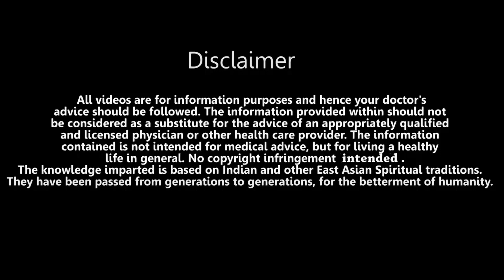Jupiter Transit in Taurus 2024 for Aries, Taurus, Gemini and Cancer zodiac signs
Jupiter, the largest planet in our solar system, transits through various zodiac signs, influencing astrological forecasts significantly. In 2024, Jupiter's transit holds particular importance for astrologers and enthusiasts due to its impact on personal and global scales.

Key Transits of Jupiter in 2024
Transit from Aries to Taurus
One of the most notable transits of Jupiter in 2024 is its movement from Aries to Taurus. This transition happens on May 1, 2024.

Aries (until May 1, 2024): While in Aries, Jupiter is in a dynamic and energetic position. It brings a surge of enthusiasm, new beginnings, and assertive actions. This period encourages individuals to take bold steps, initiate new projects, and assert their independence. The focus is on personal growth, self-confidence, and leadership.

Taurus (from May 1, 2024): When Jupiter enters Taurus, the energy shifts from dynamic and fiery to stable and grounded. Taurus, an earth sign, is associated with material wealth, comfort, and stability. Jupiter's transit in Taurus emphasizes growth in financial matters, a focus on long-term investments, and an appreciation for the finer things in life. This period encourages people to build solid foundations, seek security, and enjoy the tangible rewards of their efforts.

Reiki Grandmaster Geeta Sharma is the founder of FaithHealers, the center for mind, body, and soul. She teaches Reiki, Tarot reading, Switchwords, Numerology and Chakra healing, Kundali Vastu, and face-reading, Mantric Healing, and astrology online via zoom.
Geeta offers healing techniques for various problems with Reiki meditation and other holistic healing methods.  She discovered the wonderful world of Reiki in 2002.
Geeta uses a combination of ancient healing techniques. She combines Reiki, Pranic healing, Crystal healing, dousing, and Tibetan singing bowls, mantric healing to help her clients through their tumultuous phase. She is also an expert numerologist and an astrologer and a Tarot card reader as well. With her Vastu Shastra expertise, she helps in overcoming negative blocks created in life because of Vastu Dosha.